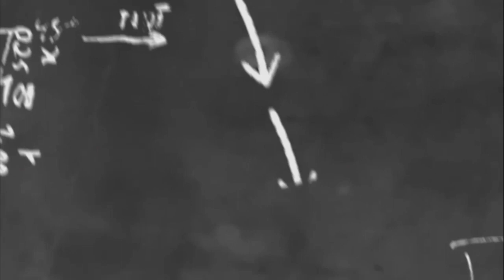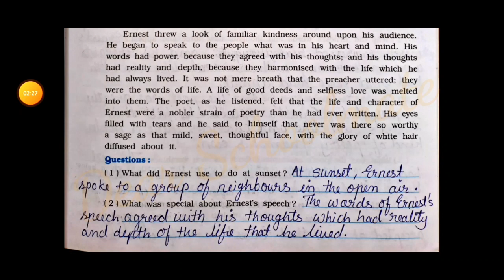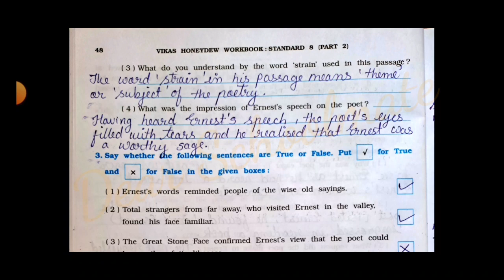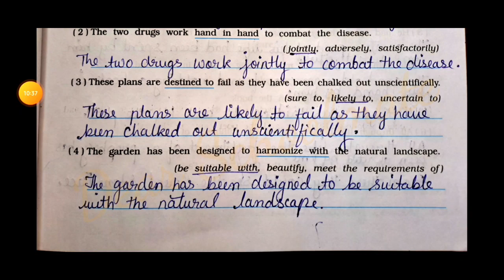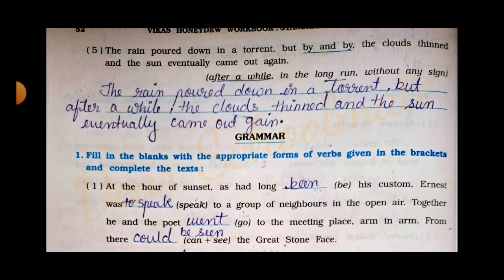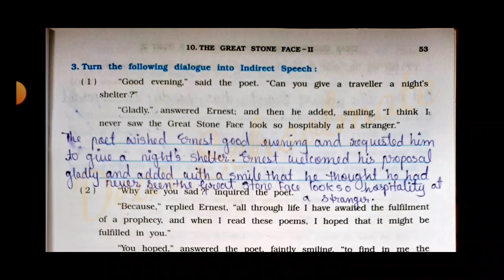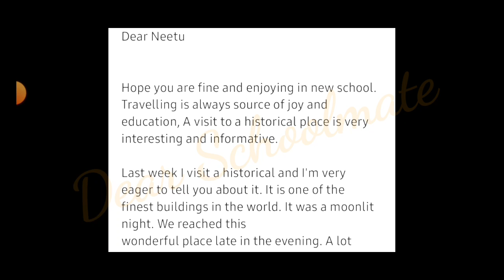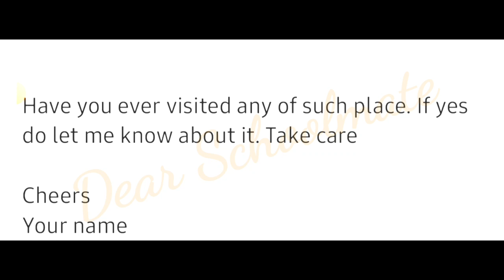Std-8 Honeydew | Unit: 10 The Great Stone Face - II | English | Vikas Workbook Solution | ncert